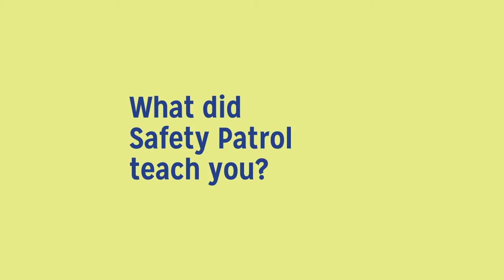AAA Safety Patrol Provides Lessons in Leadership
See how three families give credit to the AAA School Safety Patrol program for being an important part of their path to success.

Learn more about this school safety program and how you could get involved.